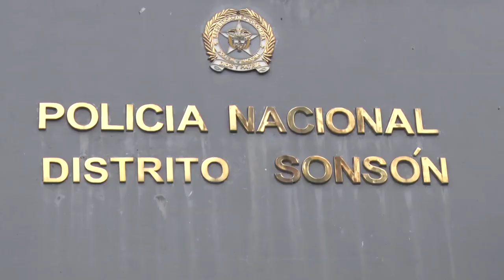3 CAPTURADOS POR PORTE ILEGAL DE ARMA DE FUEGO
3 CAPTURADOS POR PORTE ILEGAL DE ARMA DE FUEGO